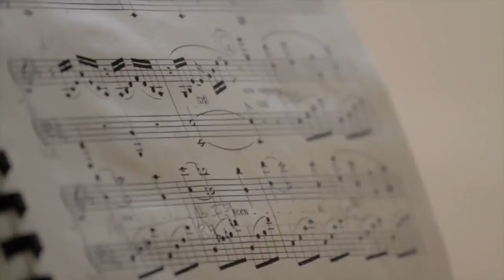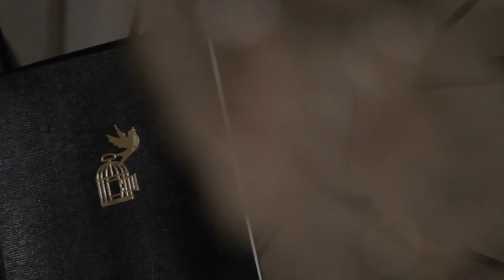Van Beuningen - Bespoke Orchestra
Van Beuningen performs bespoke private concerts at your special event. They can  perform as a solo musician act as well as a full orchestra. Their world class musicians have been selected on the talent to communicate with their audience and work in exquisite style. Be it a corporate event or a private party, Van Beuningen orchestra  will leave your guests amazed with their exceptional musical skills.